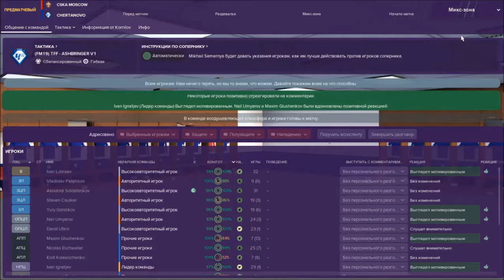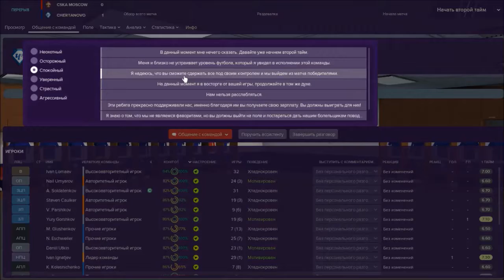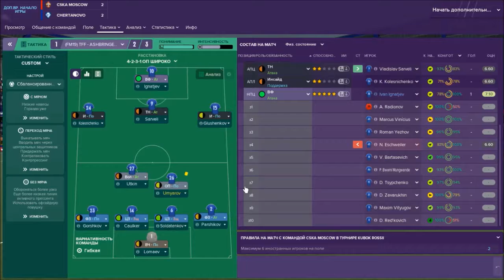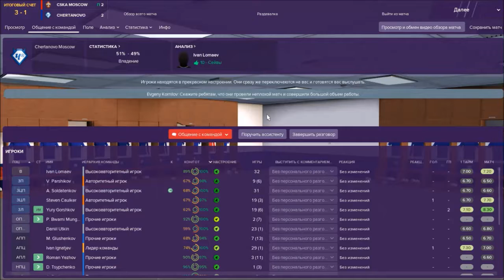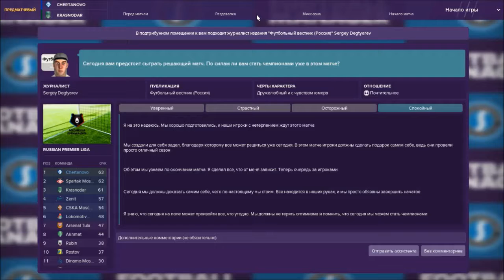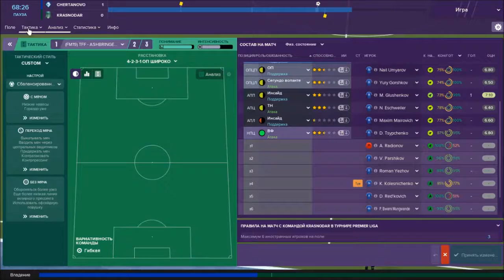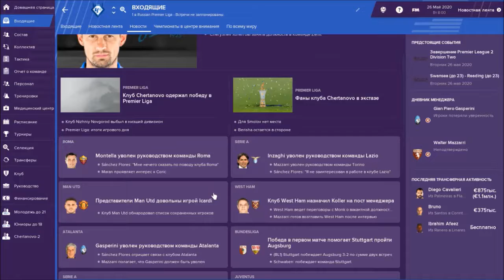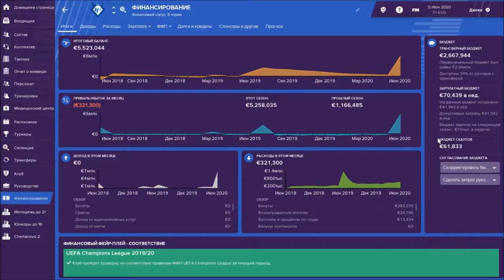Football Manager 2019 #16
Четыре финала